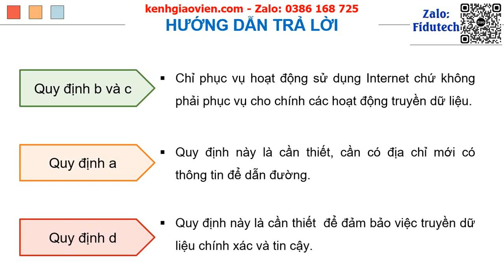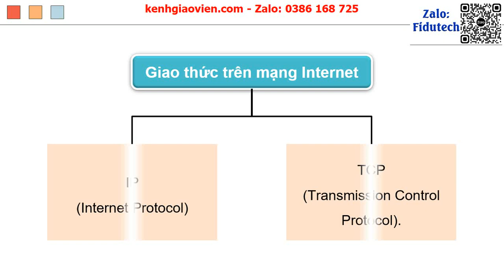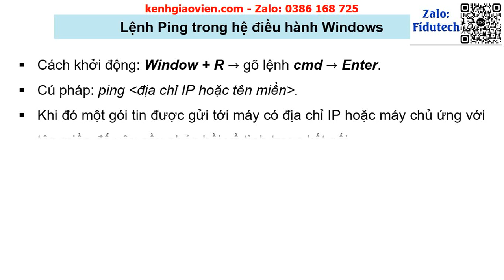Giáo án PowerPoint Bài 4: Giao thức mạng | GA điện tử Tin học ứng dụng 12 kết nối tri thức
Phía trên là giáo án powerpoint hay còn gọi là giáo án điện tử, giáo án trình chiếu Bài 4: Giao thức mạng | GA điện tử Tin học ứng dụng 12 kết nối tri thức. Giáo án được làm với phong cách: hiện đại, đẹp mắt để tạo sự hứng thú cho học sinh.
Ngoài ra, chúng tôi có đầy đủ giáo án powerpoint các bài khác trong chương trình sách giáo khoa Tin học 12 - Tin học ứng dụng kết nối tri thức. Tin chắc rằng: Khi sở hữu bộ giáo án này, việc giảng dạy của thầy cô sẽ trở nên nhẹ nhàng và đạt hiệu quả tốt.